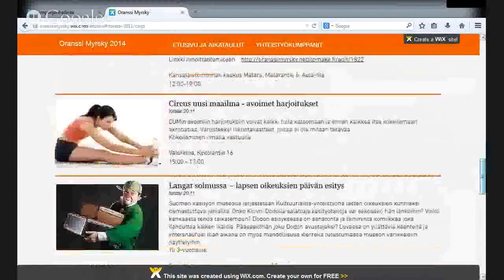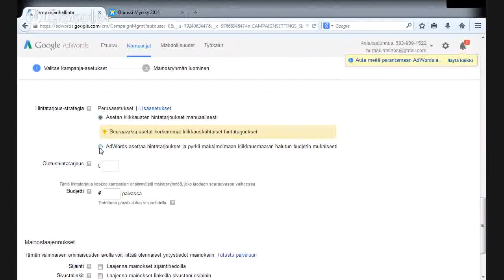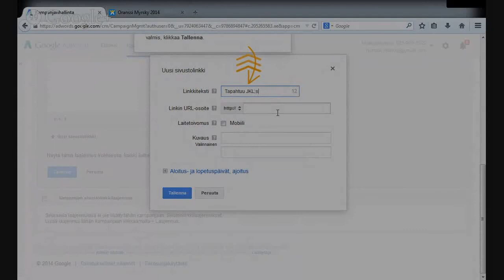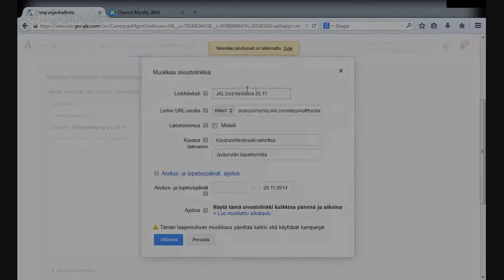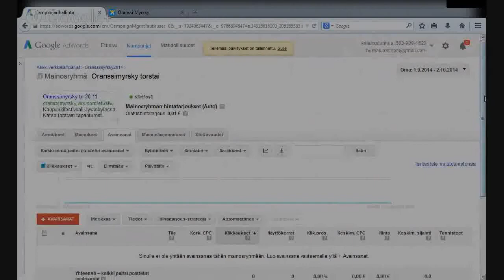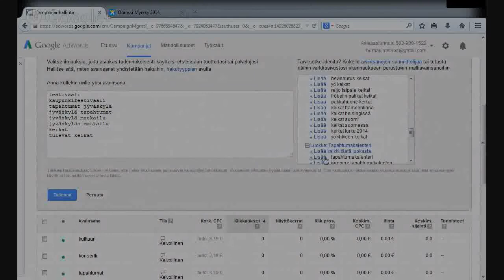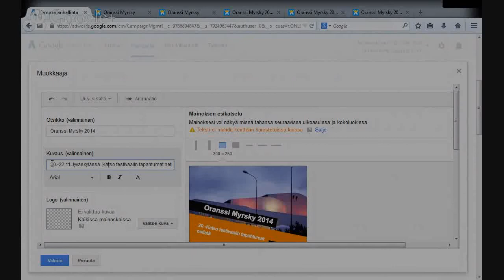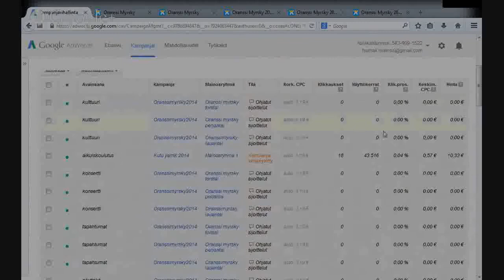Google mainoskampanjan tekeminen 20 minuutissa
Opi, kuinka 20 minuutissa luodaan hakukonemainoskampanja Googlen hakuverkostoon. Tein kampanjan kaupunkitapahtumalle, minibudjetilla 300 euroa.